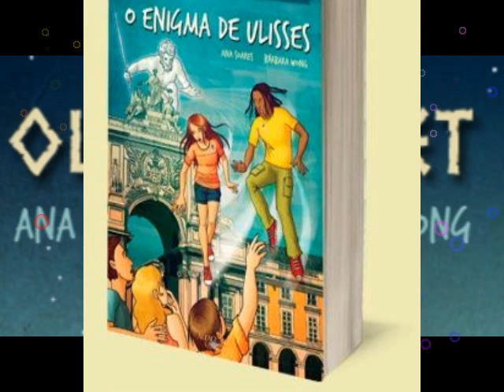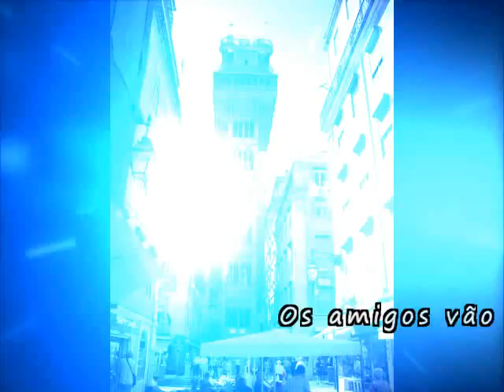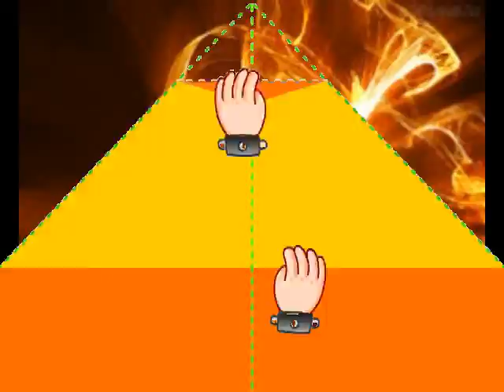O Enigma de Ulisses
Book Trailer do livro " O Enigma de Ulisses "  de Ana Soares e Bárbara Wong - Coleção Olimpvs.net